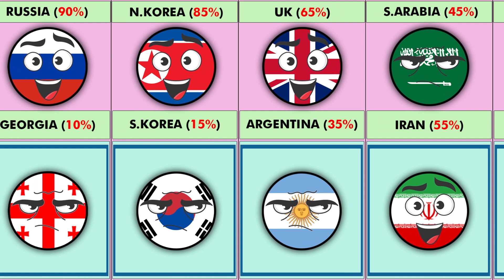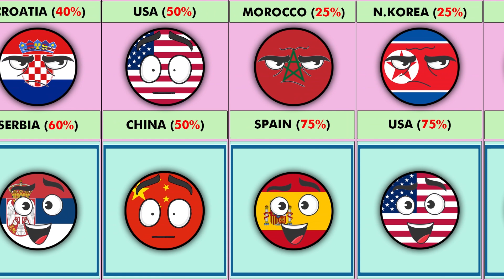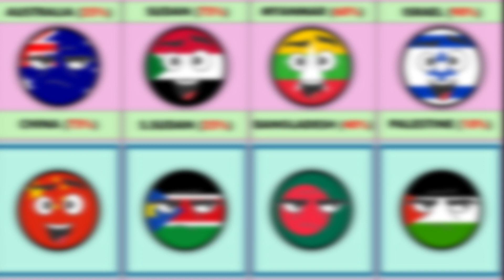Who Will Win If These Enemy Countries Fight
Who Will Win If These Enemy Countries Fight | Comparison Video

✌️Hey! Welcome to Comparison new data
How I create a video 🎞️ :
First of all I come up with a topic. Then I collect the information from statistical sites, forums, discussions in various communities . Then by using softwares like Adobe After Effect , Photoshop , Adobe Premiere pro and I Create the video .

Comparison new data
countries
country information
from different countries
comparison video
comparison 3d
data
comparison
countryballs
size comparison
flags of the world
information
infographic
Famous People
comparison
comparison video
comparison videos
comparing
compared to
continuous data
google data
data science
big data
data analytics
data comparison
WatchData
pure data
pure data comparison
world data
countryballs
list data
country that hate each other
countries that hate each other
country that fight each other
countries that fight each other
countries hates each other
enemy country
enemy countries fight
who will win in a fight
who will win a country fight
genuine data
data combat